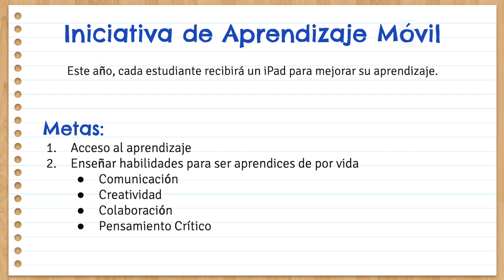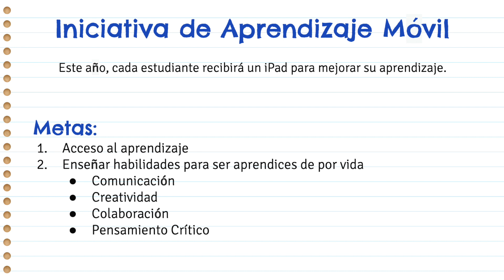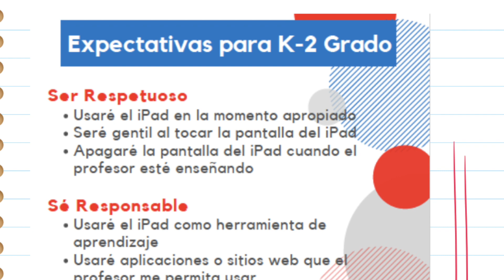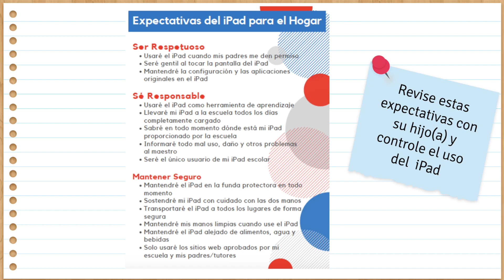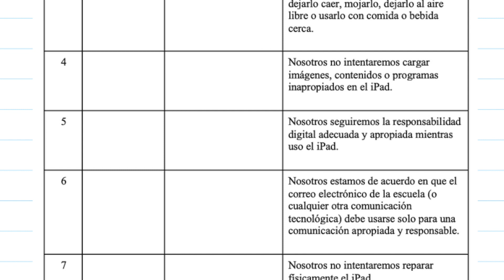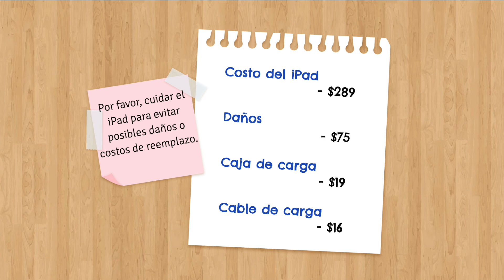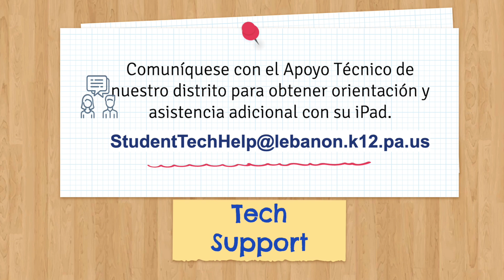Elementary iPad Parent Orientation (Spanish)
Lebanon School District Elementary iPad Parent Orientation (Spanish language version)